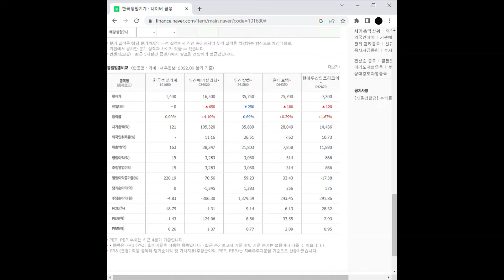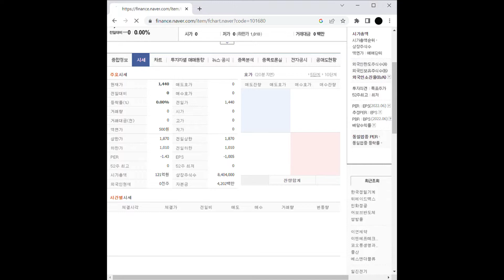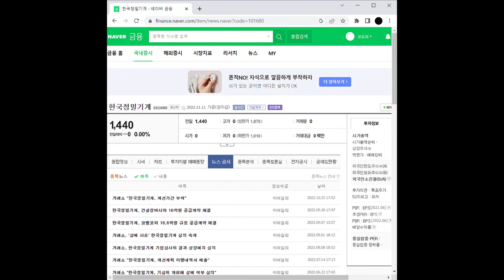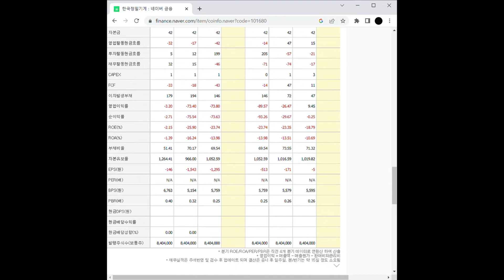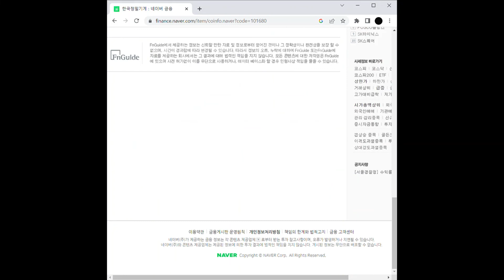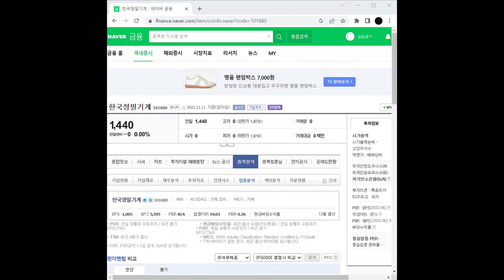공작기계 관련주 한국정밀기계 주가 전망 및 차트 분석